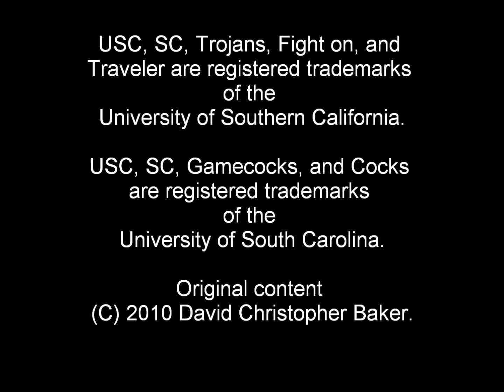The IP Law Minute - USC v. USC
USC v. USC

No one would confuse the Trojans with the Gamecocks, but there was enough of a possibility of confusing "SC" logos that the University of Southern California sued the University of South Carolina.

The issue?  Should South Carolina be allowed to register a Federal trademark for an intertwined "SC" symbol for use by its baseball team?

Southern California argued that it should not and filed suit, asserting the priority of its own trademarked logos.  In response, South Carolina argued that the logo was unmistakably associated with the state.

Indeed, the outcome of the dispute could be worth millions of dollars in marketing revenue for the winning school, a much more valuable victory than could be won on any playing field.

The Trademark Trial and Appeals Board or TTAB sided with Southern California and, in a January 2010 opinion, the U.S. Court of Appeals for the Federal Circuit found in favor of the University of Southern California.

At the start of its 2010 term, the U.S. Supreme Court declined to review the decision, resulting in a de facto decision favoring Southern Cal.

Lesson learned.  When in doubt, priority of trademark usage and registration prevails.

I'm David Baker and this is The IP Law Minute.

[Trademarks are sole property of the University of Southern California and the University of South Carolina.]